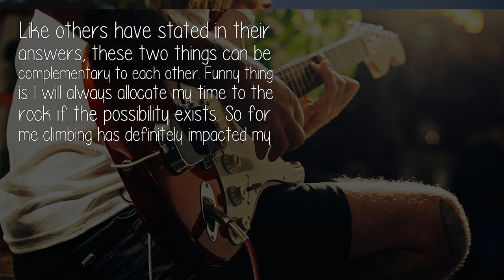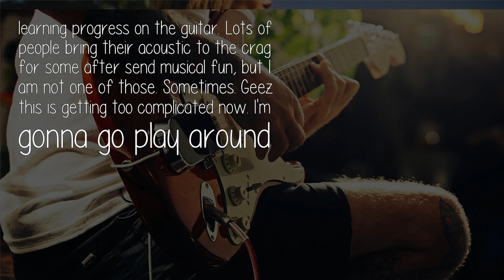Can Sports Like Rock Climbing Decrease My Guitar Learning Progress?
I find myself on the guitar more often during the rainy grey winters we have here in the PNW. During the summer it just seems like I can't pull myself away from this: